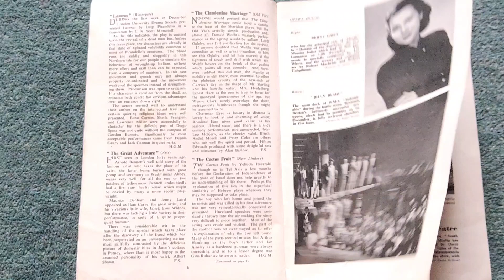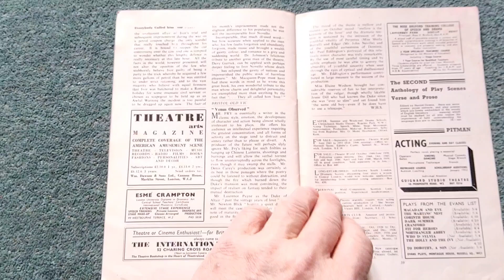theatre world January 1952 Mary Martin South Pacific Peter Ustinov